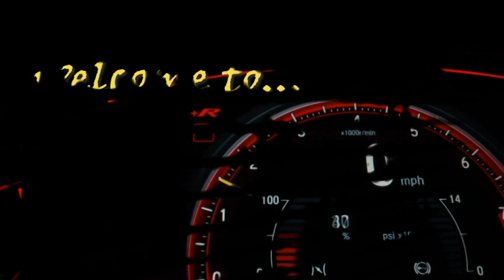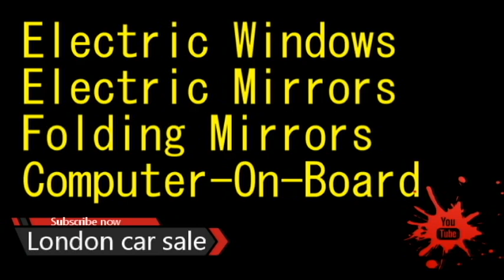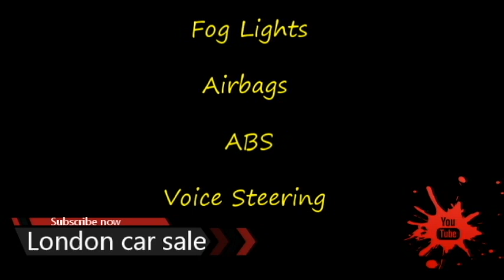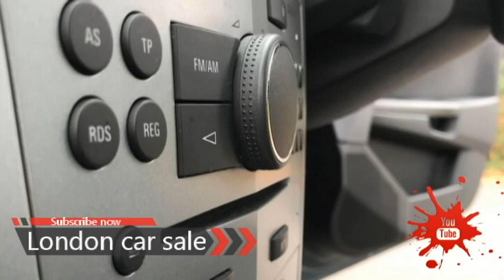2007 Vauxhall Astra SXI For Sale | England car sale | London car sale | used UK cars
2007 Vauxhall Astra SXI For Sale | England car sale | London car sale | used UK cars | UK car sale

Music of this video
The FatRat-MAYDAY
feat. Laura Brehm